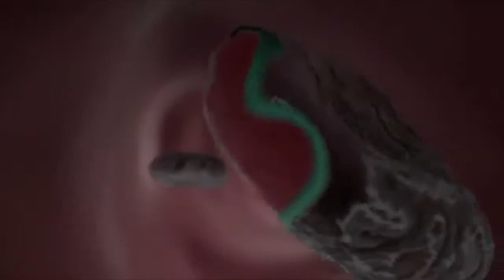Power of Hydrogen